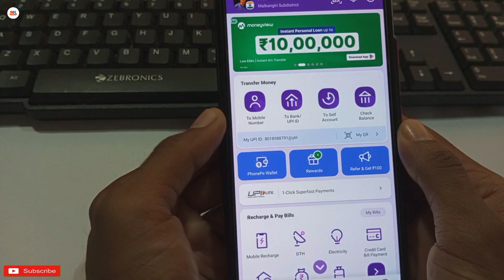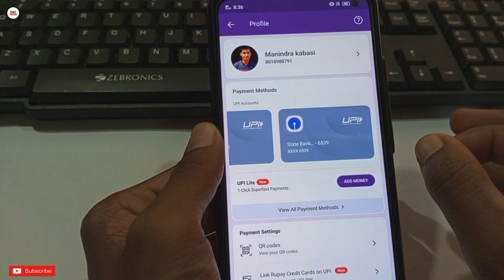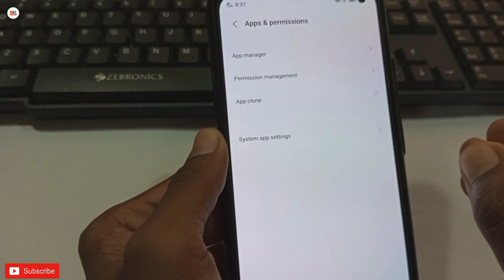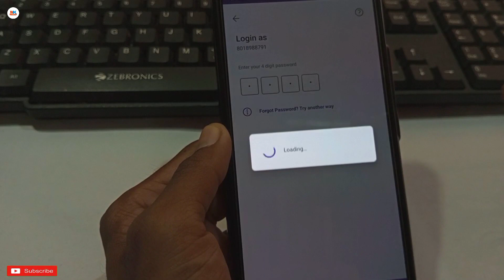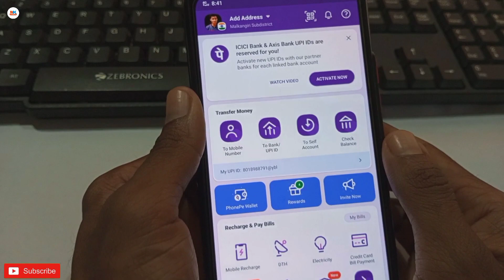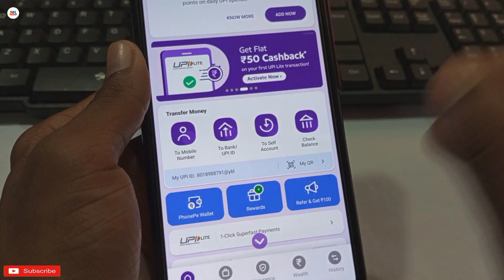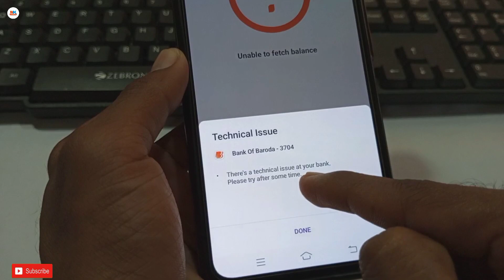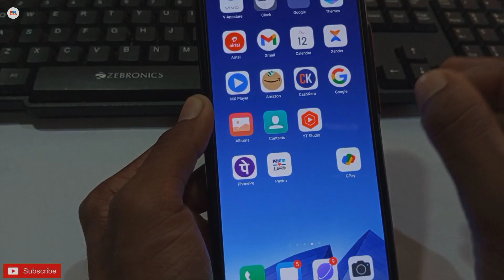Phonepe technical issue problem - technical issue in phonepe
नमस्कार दोस्तों मै हु आपका मनिंद्रा और आज की इस न्यू वीडियो मे मै आप साभी लोगों को बताने वाला हु की फोनपे टेक्निकल इशू प्रॉब्लम

how to solve phonepe technical issue
phonepe
phonepe me technical issue problem
how to solve technical issue in phonepe
phonepe technical issue problem solution
phonepe balance check problem technical issue
phonepe technical issue problem money transfer
technical issue in phonepe
technical issue phonepe
technical issue problem in phonepe
technical issue please try after some time

PhonePe Technical lssue Problem Solve 2023 | How
To Solve Technical issues in PhonePe

phonepe technical issue problem | how to solve
phonepe technical issue problem with phonepe

PhonePe Pe Technical Issue Problem Solve l How To
Solve PhonePe Technical Issue Problem

Technical Issue Phonepe | Technical Issue In Phonepe
|Technical Issue In Phonepe Balance Check

Hashtags -

[ The information available on this Youtube Channel is for educational and informational purposes only. This youtube channel does not provide financial advice. By using the ideas mentioned in this video, there is no guarantee that you will be able to generate income. Your level of success in getting results, as explained in this video. Will depend on your skill, hard work and knowledge. We have taken reasonable care to ensure that the information provided in this video is accurate. But we can't ensure that the websites mentioned in this video are free from mobile application errors. This youtube channel advises the viewers to never pay any fee to individuals of any freelancing sites/companies to get part time/full time work. And yes . Manindra K Videos channel categorically forbids you to invest money in any app or website